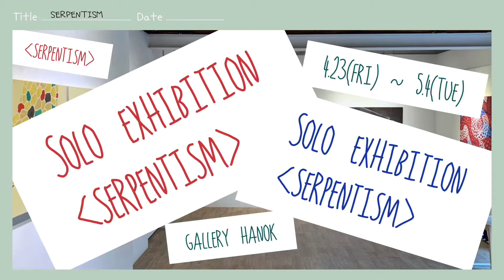[개인전/전시회] Serpentism/ 갤러리한옥 / 추천전시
안녕하세요 비단그림자입니다!

그동안 개인전 준비하는 영상들을 많이 보셨을 텐데요.

지난 금요일에 드디어 개인전 오픈 했습니다. :)

전시에 못오시는 분들을 위해 갤러리를 영상으로 짧게 담아보았습니다.

랜선전시 즐겨주세요~!